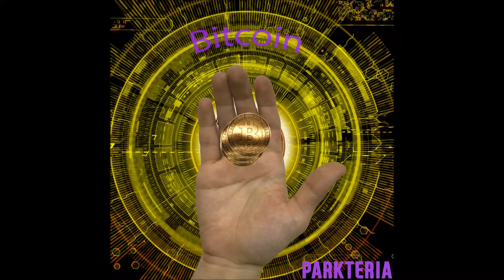박테리아(점잖은원숭이들) - 황천길